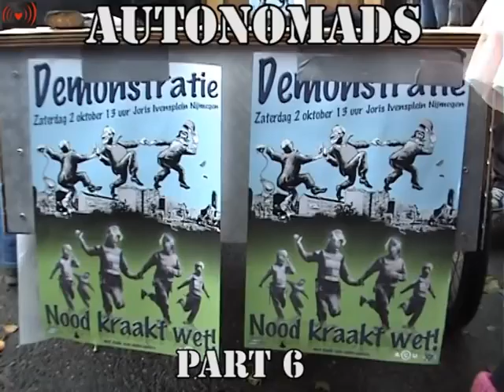Autonomads"GMP"NMG demo part 6